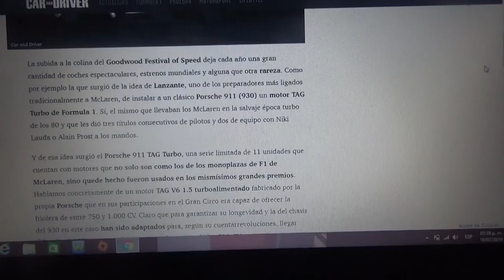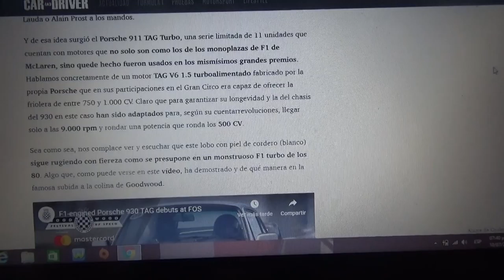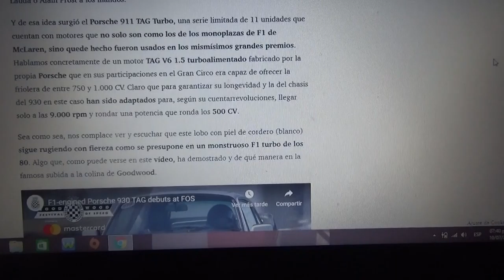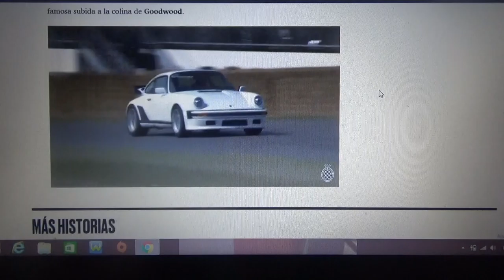Este Porsche 911 usa motor TAG Turbo de F1 subiendo la colina de Goodwood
Este modelo clásico de Stuttgart usó un antiguo motor turbocargado de TAG de Fórmula 1 este 2019 en el Goodwood Festival of Speed